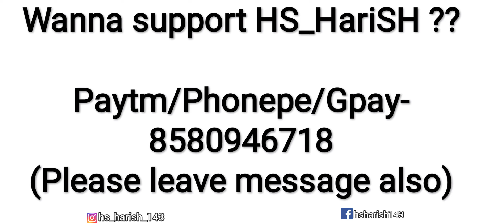Mini+M16A4 Ye gun hai ya mut |New Gameplay | by | HS_HariSH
Title:-Mini+M16A4 Ye gun hai ya mut |New Gameplay | by | HS_HariSH |

So (100) guys

About channel:-
Is channel pr apko mere pubg ke funny moments, funn video, noob panti video, full backchodi wala gameplay or bhi bhut kuch jo apko bhut hasaye ga

Paytm/Phonpe/Gpay - 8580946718 (Please leave message also )